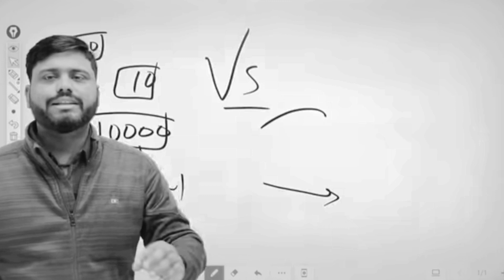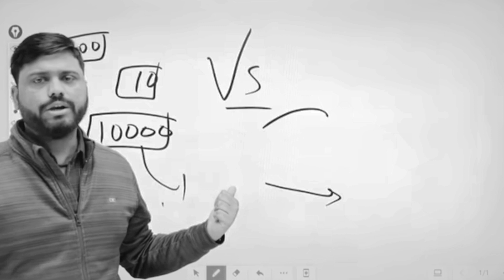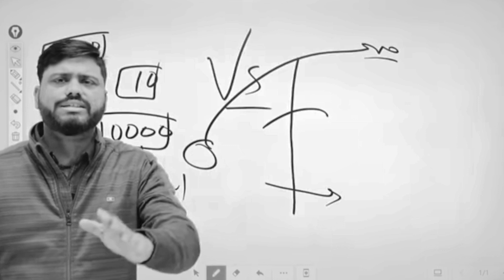Manoj dey का event me हुआ लड़ाई पर बोले Mahatma Ji Technical vs Manoj Dey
Hello dosto
Is video me main batane ki kosis Kiya hu ki youtube par success hone ke liye
Aapko controversy karna jaruri hai
Tab bhi aap bad paoge

Your Quiry
Manoj dey event
Manoj dey vs Mahatma ji technical
Event par bole mahatma ji technical